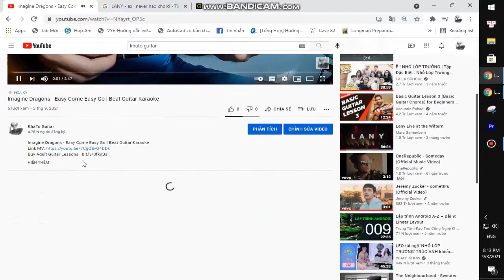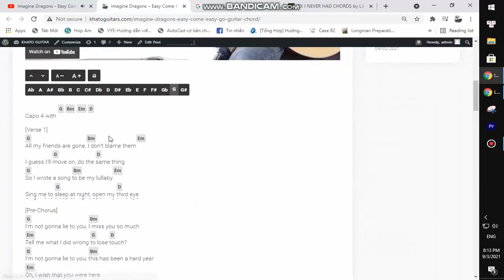Laufey - Valentine | Ukulele Tutorial